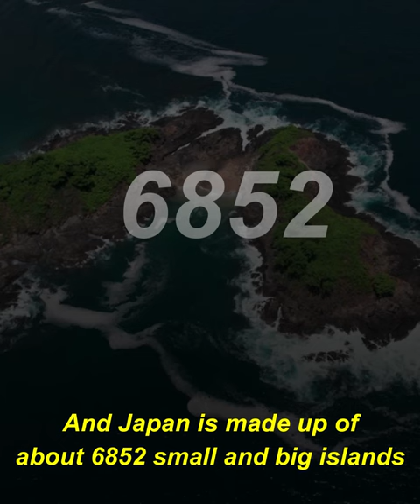Amazing crazy facts | 56